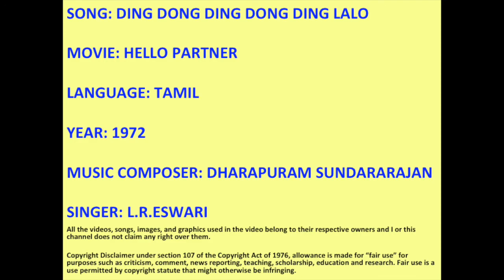Ding Dong Ding Dong Ding Lalo - Movie: Hello Partner - Lang: Tamil - Year: 1972 - Singer: L R Eswari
Song: Ding dong ding dong ding lalo
Movie: Hello Partner
Year: 1972
Language: Tamil
Music Composer: Dharapuram Sundararajan
Singer: L.R.Eswari